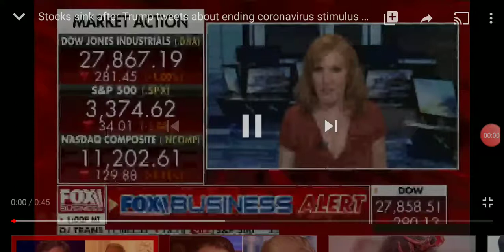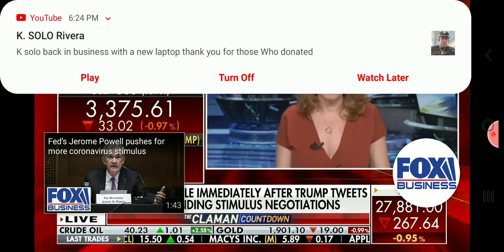TRUMP STOPS ALL STIMULUS TALKS AND TANKS THE MARKET IN ONE TWEET..👀